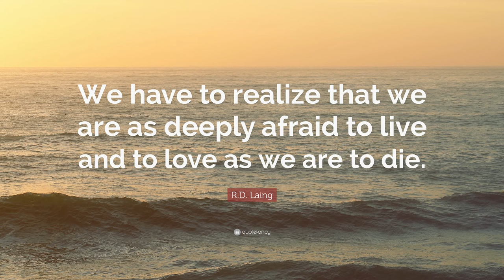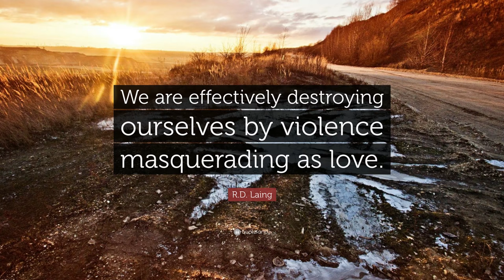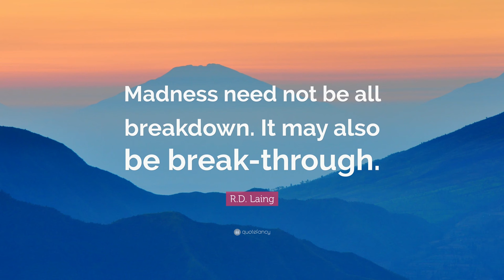TOP 20 R.D. Laing Quotes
“Life is a sexually transmitted disease and the mortality rate is one hundred percent.”
— R.D. Laing (00:00)

“Schizophrenia cannot be understood without understanding despair.”
— R.D. Laing (00:07)

“Insanity – a perfectly rational adjustment to an insane world.”
— R.D. Laing (00:14)

“Do not adjust your mind, the fault is in reality.”
— R.D. Laing (00:21)

“The range of what we think and do is limited by what we fail to notice. And because we fail to notice that we fail to notice, there is little we can do to change until we notice how failing to notice shapes our thoughts and deeds.”
— R.D. Laing (00:28)

“We have to realize that we are as deeply afraid to live and to love as we are to die.”
— R.D. Laing (00:35)

“Our behavior is a function of our experience. We act according to the way we see things. If our experience is destroyed, our behavior will be destructive. If our experience is destroyed, we have lost our own selves.”
— R.D. Laing (00:42)

“The range of what we think and do is limited by what we fail to notice.”
— R.D. Laing (00:49)

“Pain in this life is not avoidable, but the pain we create avoiding pain is avoidable.”
— R.D. Laing (00:56)

“There is no such condition as ‘schizophrenia,’ but the label is a social fact and the social fact a political event.”
— R.D. Laing (01:03)

“We are effectively destroying ourselves by violence masquerading as love.”
— R.D. Laing (01:10)

“We live in a moment of history where change is so speeded up that we begin to see the present only when it is already disappearing.”
— R.D. Laing (01:17)

“We are all in a post-hypnotic trance induced in early infancy.”
— R.D. Laing (01:24)

“Each time a new baby is born there is a possibility of reprieve. Each child is a new being, a potential prophet, a new spiritual prince, a new spark of light precipitated into the outer darkness.”
— R.D. Laing (01:31)

“No one acts or experiences in a vacuum...”
— R.D. Laing (01:38)

“Where can you scream? It’s a serious question: where can you go in society and scream?”
— R.D. Laing (01:45)

“We live equally out of our bodies and out of our minds.”
— R.D. Laing (01:52)

“If we can revert to the truth, then a great deal of one’s suffering can be erased, because a great deal of one’s suffering is based on sheer lies.”
— R.D. Laing (01:59)

“I cannot experience your experience. You cannot experience my experience. We are both invisible men.”
— R.D. Laing (02:06)

“Madness need not be all breakdown. It may also be break-through.”
— R.D. Laing (02:13)